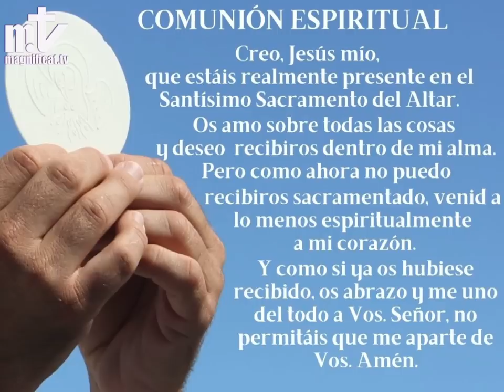La Santa Misa de hoy | Viernes, III semana de Cuaresma | 12.03.2021 | Magnificat.tv